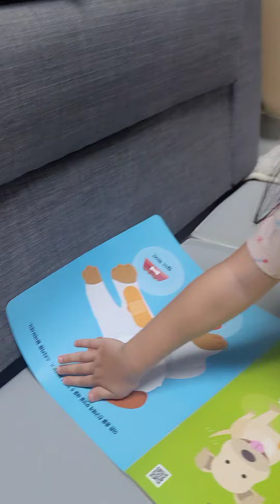강아지 열 체크 해주고 세균 검사도 할 모양이네 참 똑 소리나네요